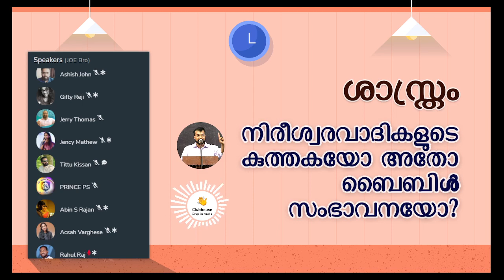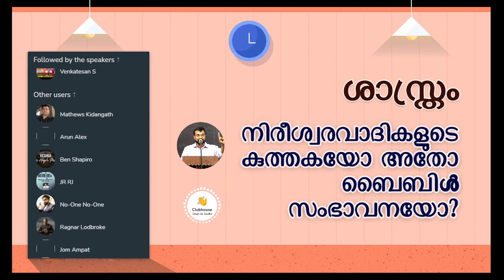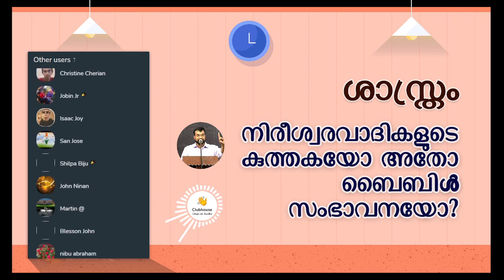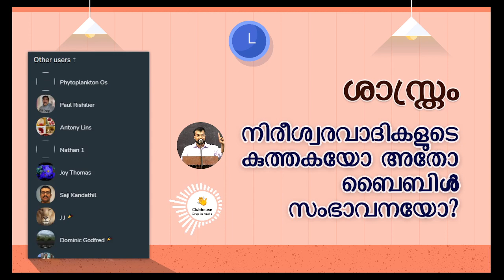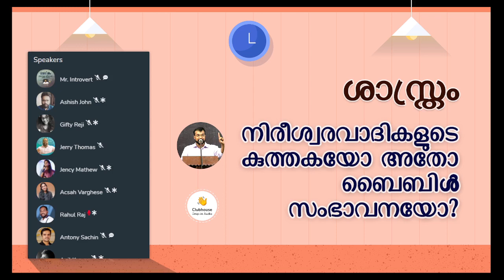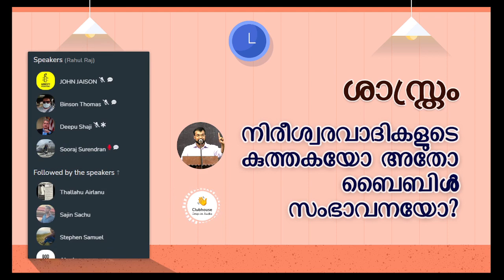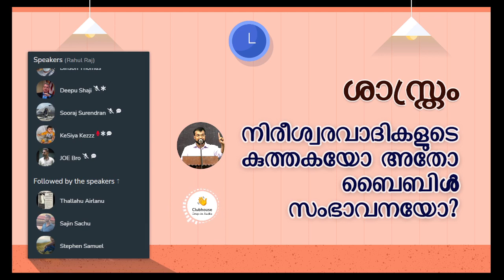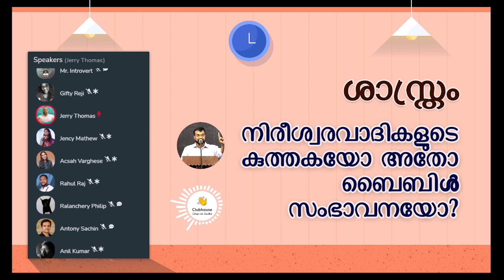ശാസ്‌ത്രം നിരീശ്വരവാദികളുടെ കുത്തകയോ അതോ ബൈബിൾ സംഭാവനയോ? ചോദ്യങ്ങളും ഉത്തരങ്ങളും | Bro.Jerry Thomas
ശാസ്‌ത്രം നിരീശ്വരവാദികളുടെ കുത്തകയോ അതോ ബൈബിൾ സംഭാവനയോ? ചോദ്യങ്ങളും ഉത്തരങ്ങളും | Clubhouse |  Bro. Jerry Thomas